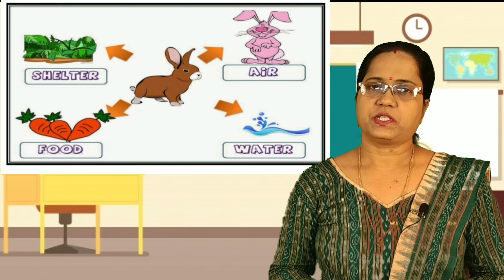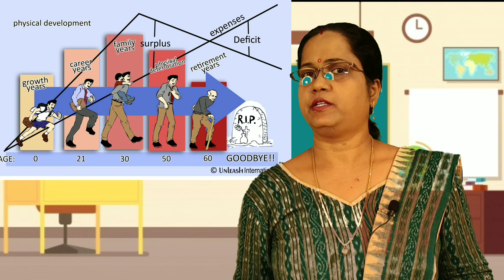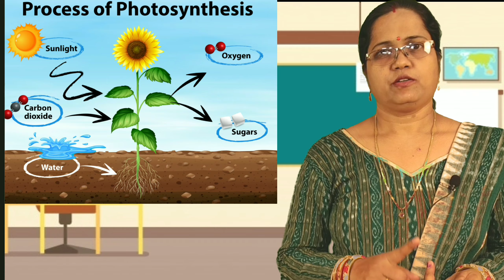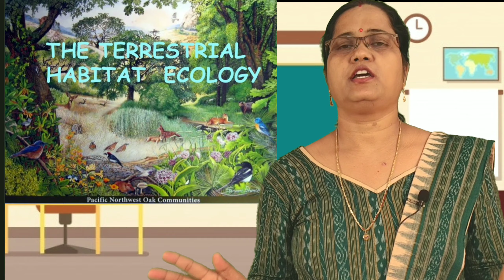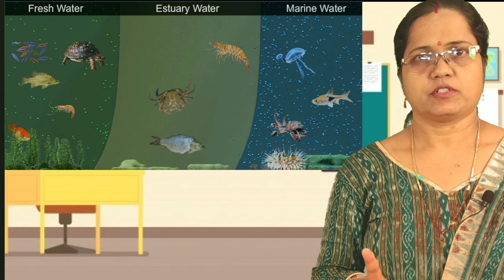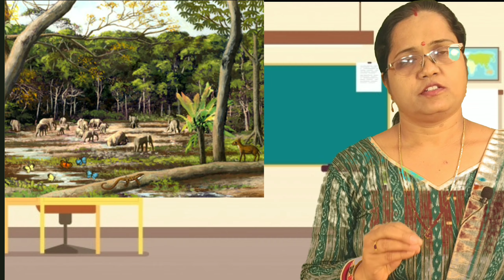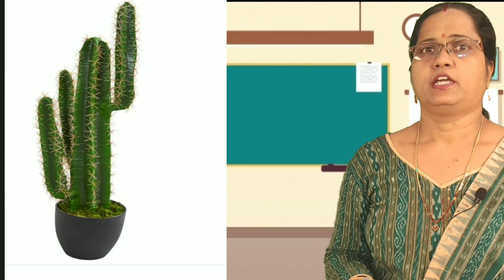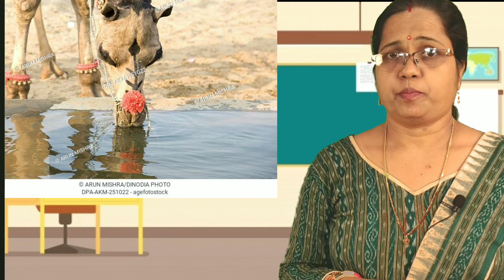Paristhana || class 6 Science || Odia Medium || By Kalpana Panigrahi